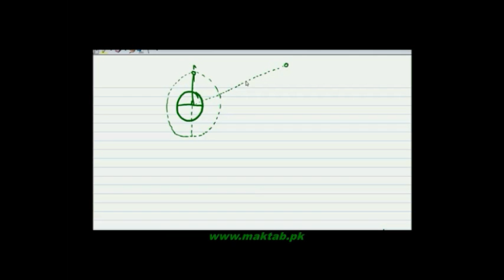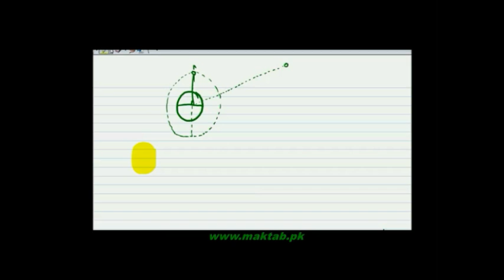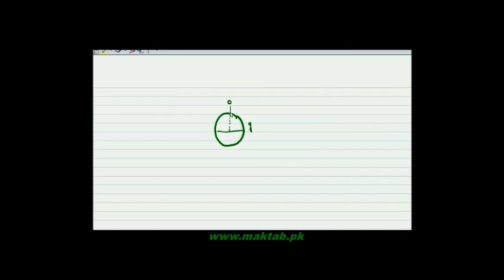FSc Physics Book1, CH 4, LEC 9: Gravitation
This video lecture from Work and Energy  (F.Sc. first year physics) covers Gravitation, Region of gravitation and Gravitational Law. It also explains the reason of different values of gravity at different locations. Find more e-learning material and educational video lectures in Urdu at maktab.pk. These videos are free to use for promotional and commercial purpose by keeping the credits to Maktab.